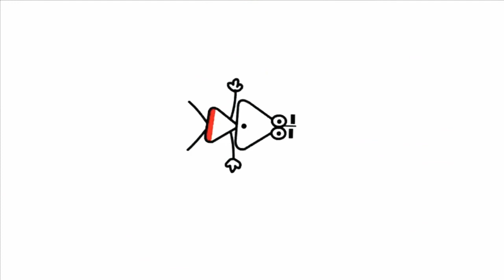15 жовтня 2020 р.